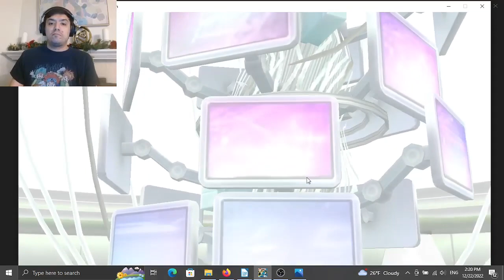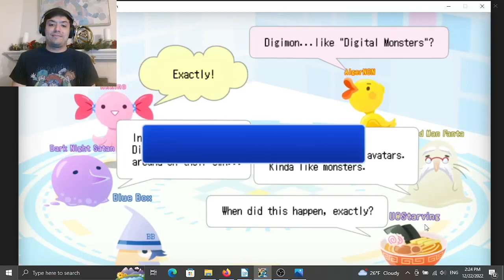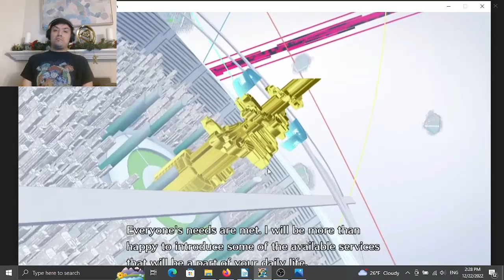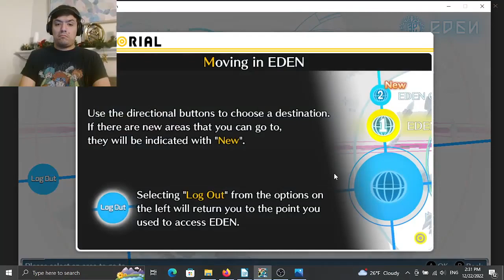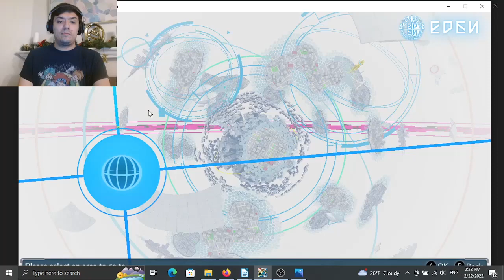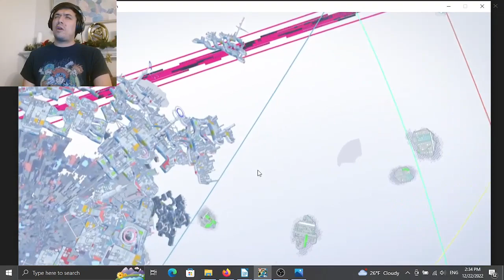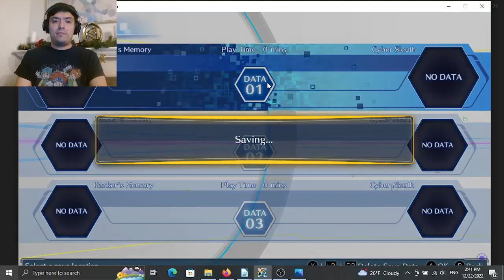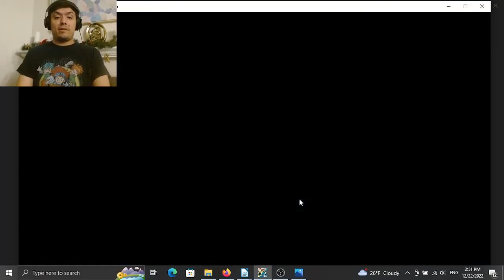Digimon fan/Gamer plays: Digimon Story Cyber sleuth walkthrough part 1: We are hackers!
Finally I can record my experience in enjoying Digimon story Cybersleuth. This is such a fun digimon game and I love how similar it is to the Digimon World Dawn and Dusk along with Digimon World DS.